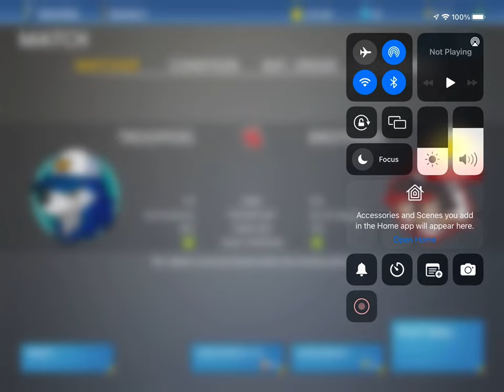Baseball 9 Troopers @ Brothers